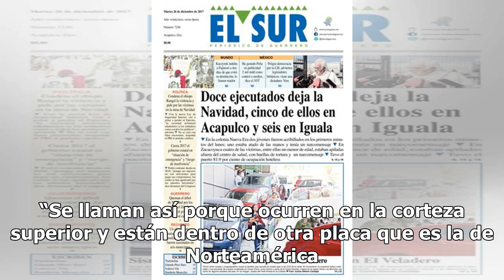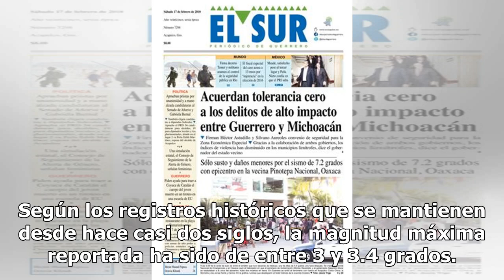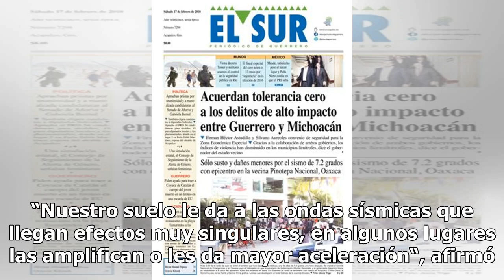Sismo con epicentro en la CDMX, más comunes de lo que se cree - El Diario de Yucatán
CIUDAD DE MÉXICO (El Universal).- De acuerdo con Víctor Hugo Espíndola Castro, responsable de análisis del Servicio Sismológico Nacional (SSN), los sismos con epicentro en la Ciudad de México son más comunes de lo que creemos. “Tenemos registro de sismos que se generaron en la Cuenca del Valle de Mé...